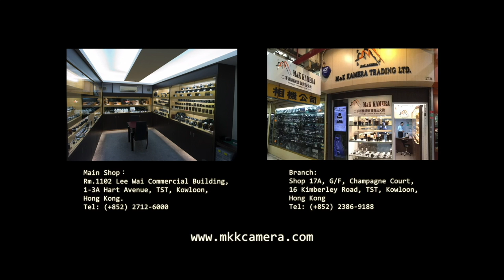同樣是Leica E39口徑遮光罩Hood如何配搭?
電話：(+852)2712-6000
辦公時間：星期一至六 11:30 ~ 20:00
公眾假期:11:30 ~ 19:00
星期日休息

辦公時間：星期二至六 12:00 ~ 21:00
星期日、一及公眾假期12:00-20:00
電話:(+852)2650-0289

Business hour: Monday to Saturday 11:30 ~ 20:00
Public holidays 11:30 ~ 19:00, Sunday close
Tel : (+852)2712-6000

SimCity Branch:
Business hour: Tuesday to Saturday 12:00 ~ 21:00
Sunday, Monday, Public holidays 12:00 ~ 20:00